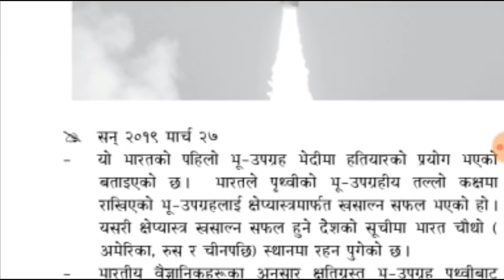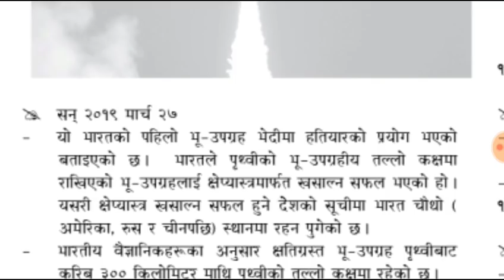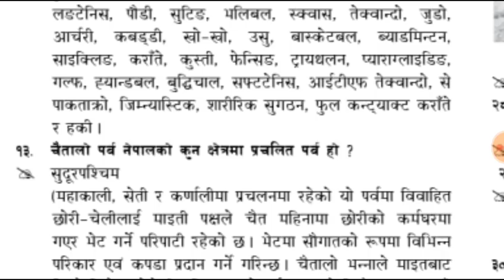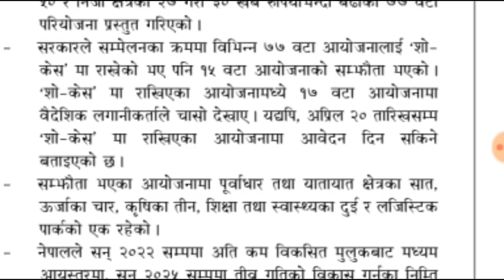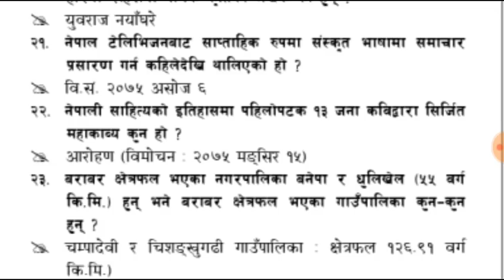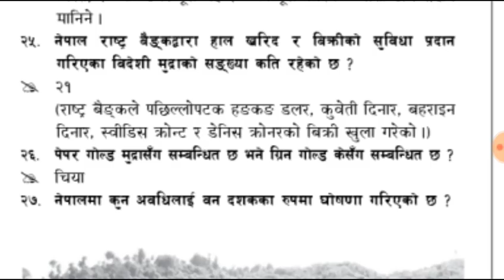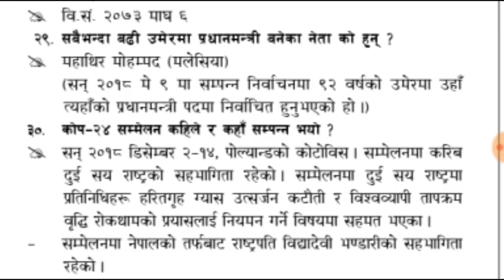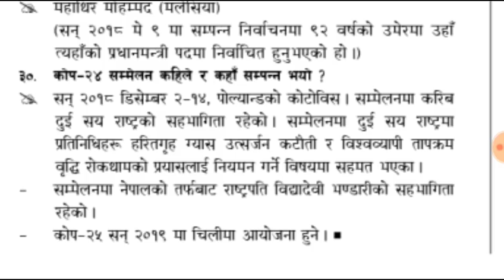Gorkhapatra gyansagar 2075 चैत्र 20|Current affairs|समसामयिक जानकारी|Smart GK